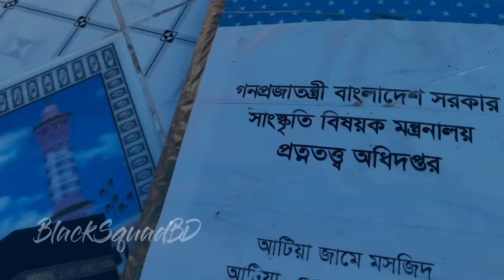আতিয়া জামে মসজিদ । The Atia Mosque | 4k Cinematic | Vlog 12 | Delduar | Tangail | BlackSquadBD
আতিয়া মসজিদ বাংলাদেশের টাঙ্গাইল জেলার দেলদুয়ার উপজেলায় অবস্থিত একটি প্রাচীন ঐতিহাসিক মসজিদ যা বাংলাদেশের অন্যতম প্রত্নতাত্ত্বিক নিদর্শন। এই মসজিদটি ষোড়শ শতাব্দীতে নির্মিত হয়েছে এবং এখানে নিয়মিত জামাতে নামাজ আদায় করা হয়। বর্তমানে বাংলাদেশ সরকারের পুরাতত্ত্ব বিভাগ এ স্থাপনার তত্ত্বাবধান করছে।

আমরা এই vlog টিতে সম্পূর্ণ মসজিদটি তুলে ধরার চেষ্টা করেছি । আশা করছি আপনাদের কাছে এই vlog টি ভালো লাগবে ও এক মুহুর্তের জন্যও bore হবেন না

stay humble
stay safe